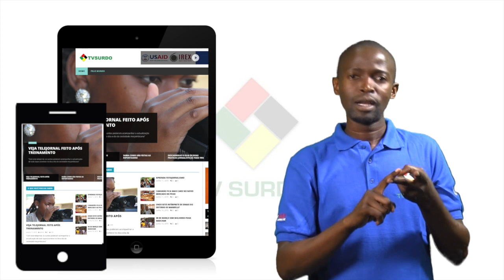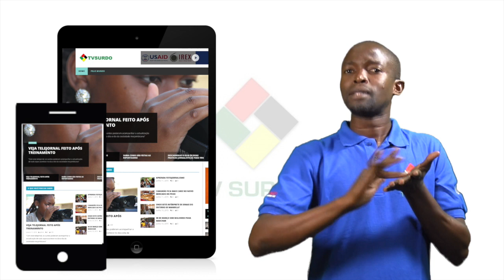PROGRAMA DA TV SURDO - 17/05/2017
A TV Surdo é uma plataforma de televisão online voltada à produção e difusão de conteúdos noticiosos com foco para surdos.